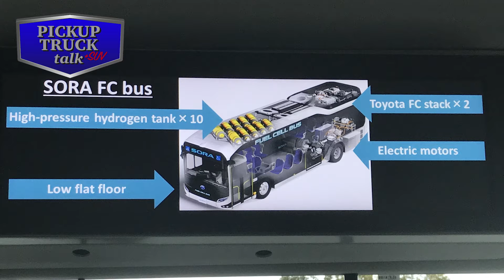Riding in the Olympic Games Bus! Toyota Hydrogen Fuel Cell "SORA" Bus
While in Japan, we got the chance to take a ride in Toyota's Fue Cell SORA bus. It is a hydrogen fuel-cell powered bus with many improvements over current diesel buses all at the same cost of a comparable diesel bus. Using the benefits of an electric vehicle with the renewable fuel source of hydrogen, Toyota has created a mass-transit solution they have put into service in Toyko, Japan. More production is ongoing to meet the needs to have 100 buses running during the 2020 Toyko Olympic Games and 2020 Tokyo Paralympic games. This hydrogen fuel cell bus could be the future of busing worldwide. Watch now as we show you the Sora bus.